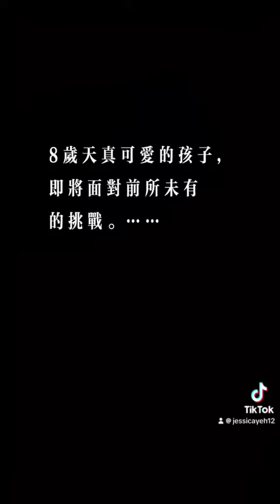2024年3月30日